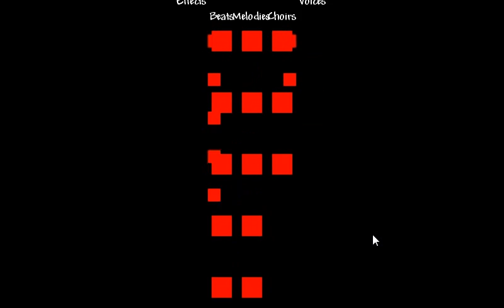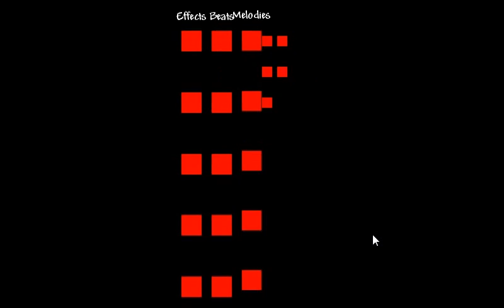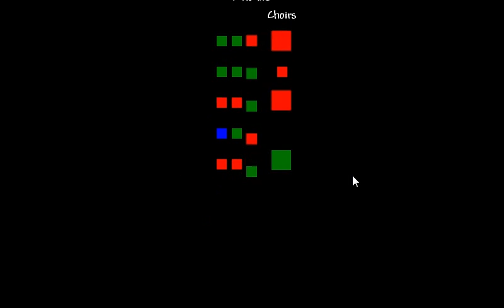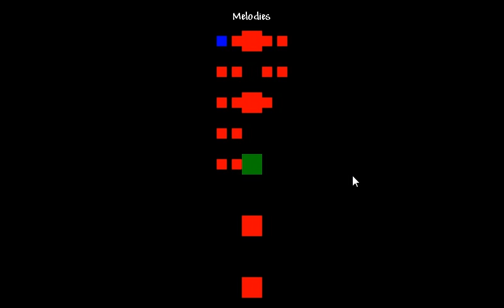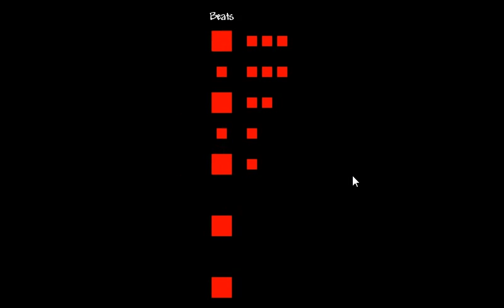Coding --- Information About My New Website + Incredibox Clone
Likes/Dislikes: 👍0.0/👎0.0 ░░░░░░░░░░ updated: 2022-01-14